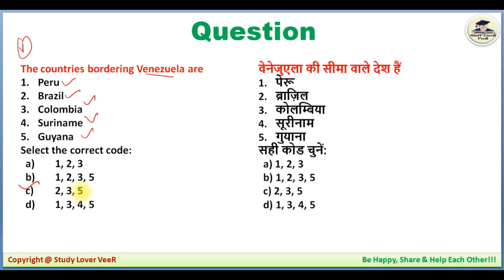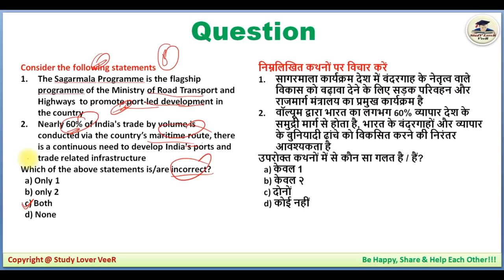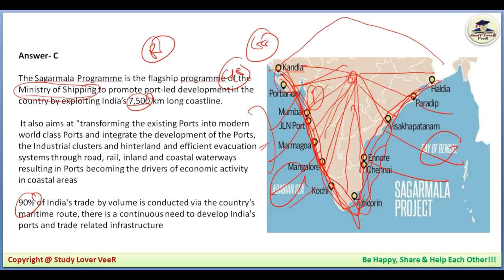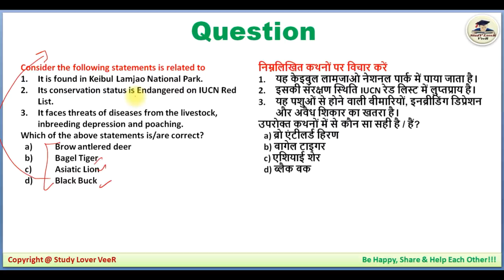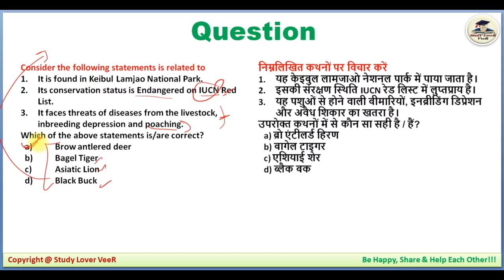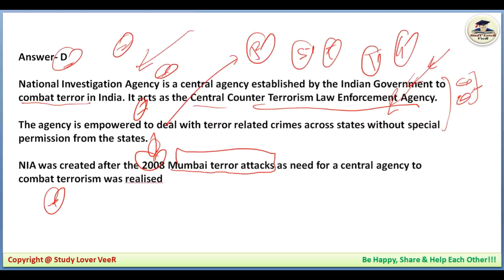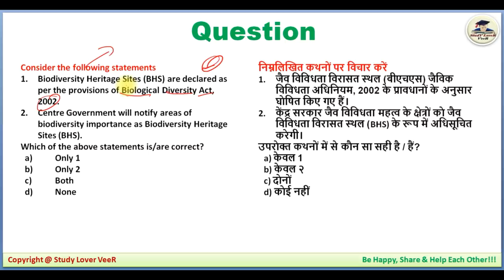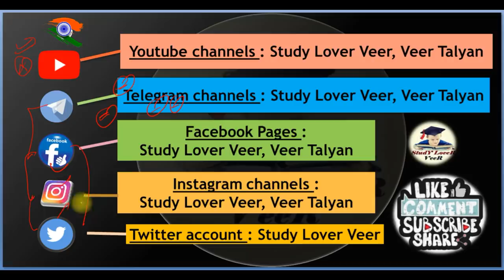14 March 2020 Most Expected Question for UPSC Prelims 2020 & EPFO 2020 in Hindi by Veer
Study Lover Veer Official App UPSC Prelims 2020 Preparation - 14 March 2020 Daily Current Affairs MCQ for UPSC / EPFO / IAS by VeeR Talyan

Thank YoU. VeeR